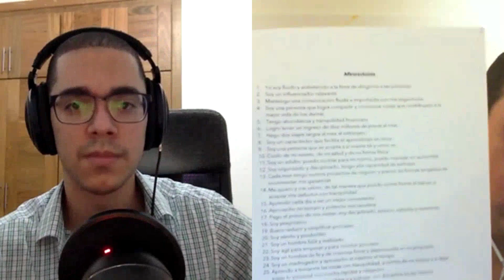Jose Rosado - Podcast #9: Alvaro Bonilla y el arte de la seducción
Alvaro Bonilla es colombiano, de la ciudad de Bogotá. Es Psicólogo, Filósofo y maestro del arte de la seducción.